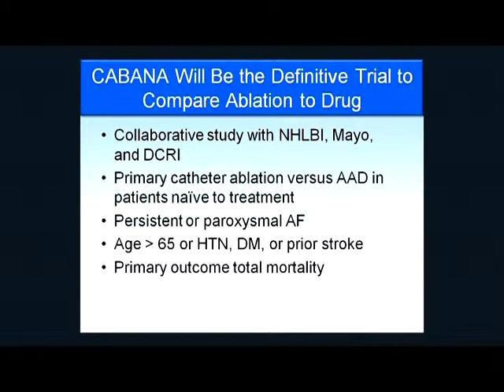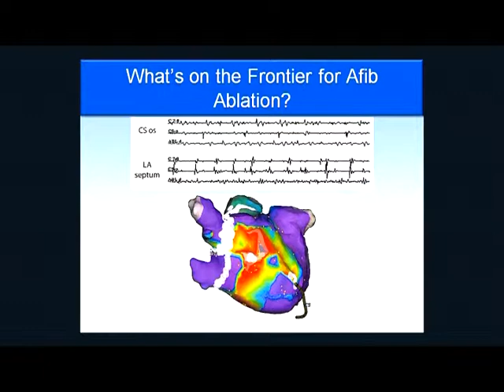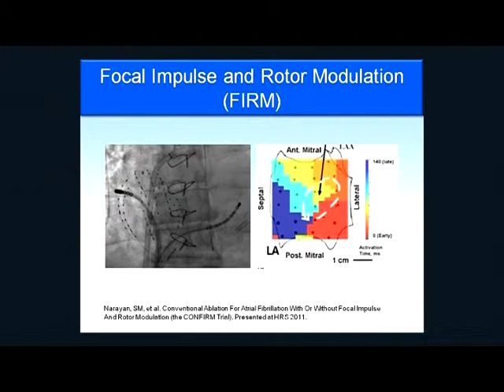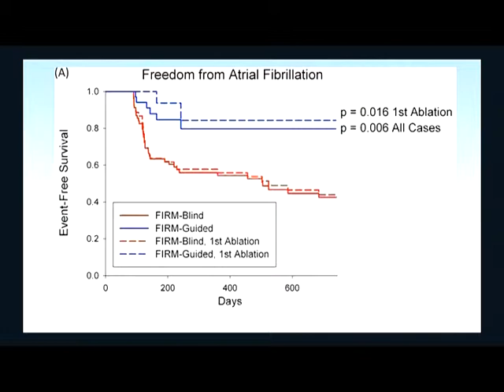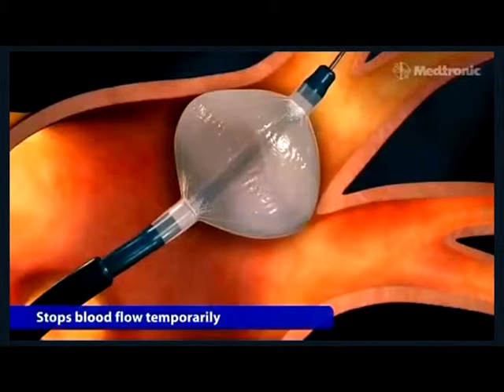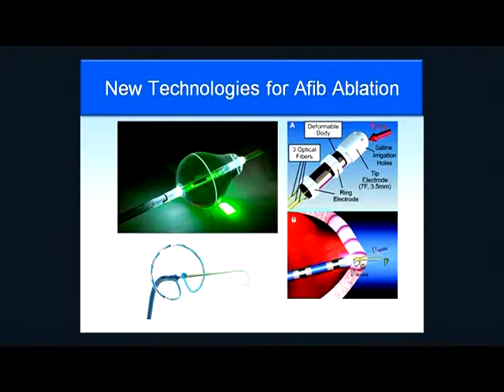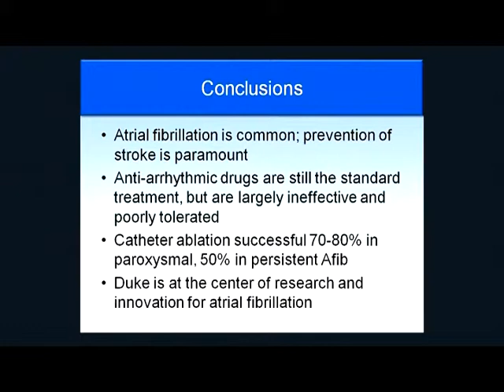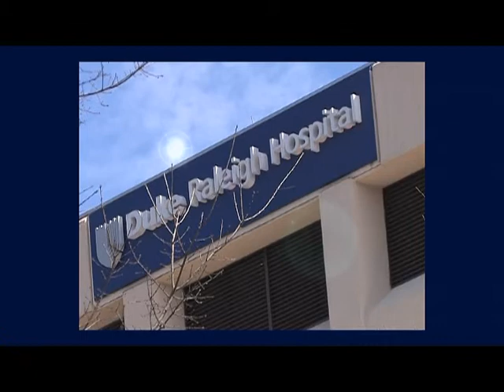Atrial Fibrillation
Dr. Kevin Jackson received his medical training at the Columbia University College of Physicians and Surgeons. He completed his residency in internal medicine at Moffitt-Long, San Francisco VA, and San Francisco General Hospitals. He completed his fellowships at Duke University Medical Center in both general cardiology and electrophysiology. Dr. Jackson’s research and clinical interests include cardiac resynchronization therapy, treatment of atrial fibrillation, supraventricular and ventricular arrhythmias, congestive heart failure, and cardiac imaging.